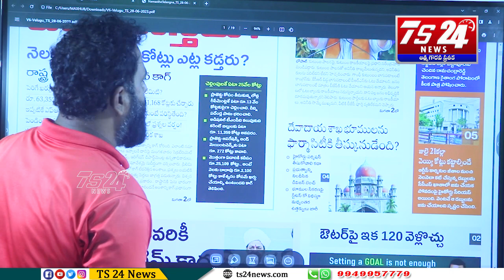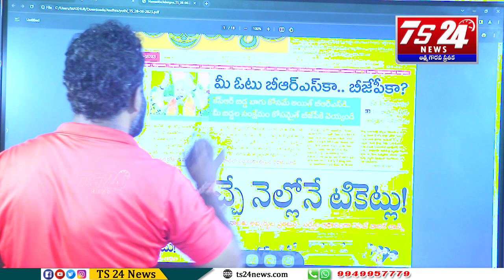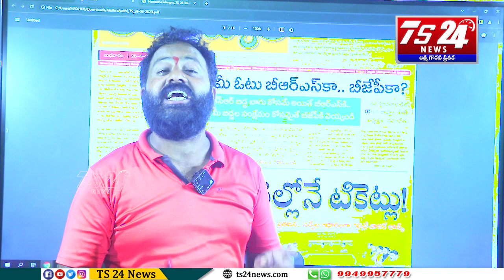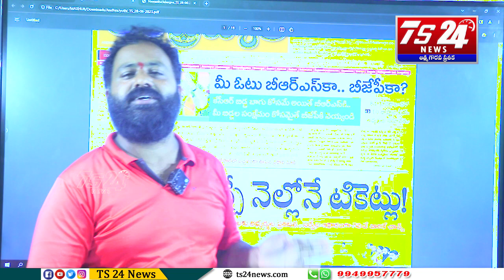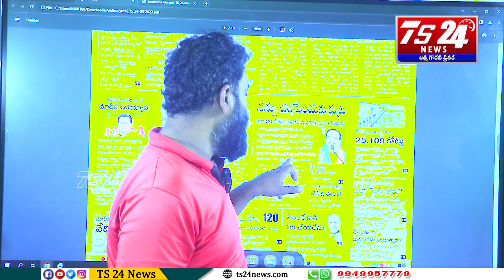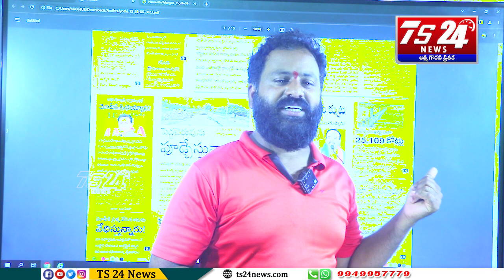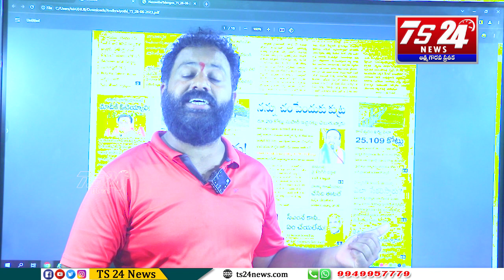పచ్చి నిజాలు ఇలాగే ఉంటాయి |TS24 News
పచ్చి నిజాలు
ఇలాగే ఉంటాయి